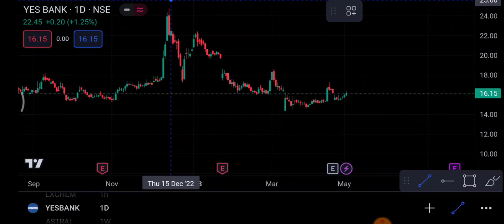Yes Bank Share 4 May | Yes Bank Share latest News | Yes Bank Share price today news